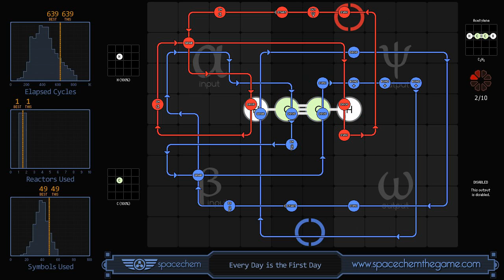SpaceChem - Every Day is the First Day (639/1/49)